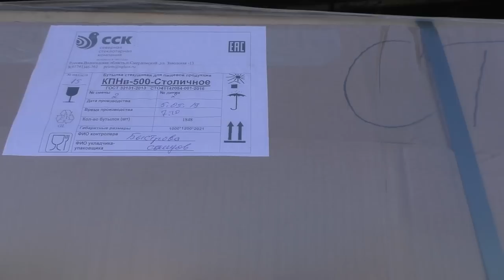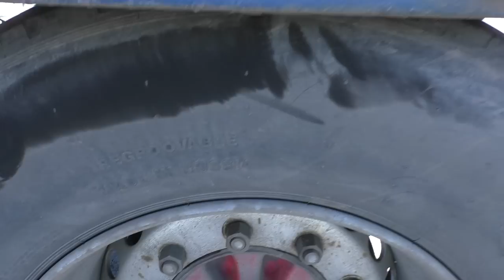Неудачный рейс!Еду обратно в Москву